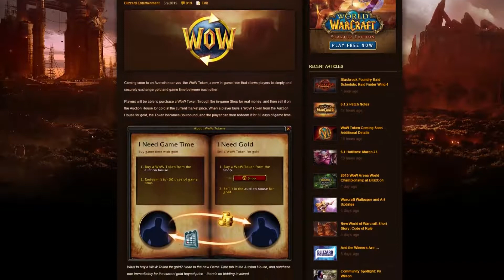World of Warcraft - La Ficha de WoW (Español)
Próximamente en Azeroth: la Ficha de WoW, un nuevo objeto en el juego que permite a los jugadores intercambiar oro y tiempo de juego de forma fácil y segura.